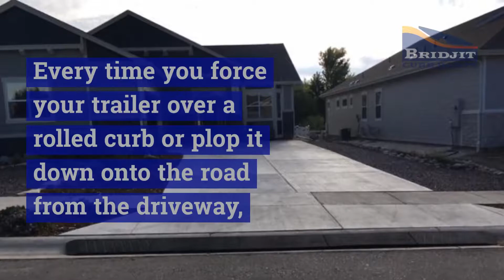Why All Trailer Owners Should Consider Getting a Curb Ramp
Trailers and rolled curbs don’t mix well - but you can solve the problem by installing a curb ramp. Here's the how and why